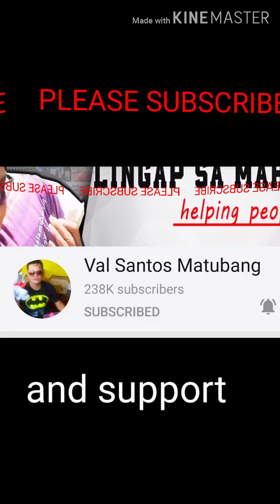Tatay Tomas at Nanay Myrna | Nagsukat ng Damit at Sapatos pra sa kasal nila | Val Santos Matubang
Tatay Tomas at Nanay Myrna busy na cla Namimili ng suotin nla at mgpakulay sa buhok dahil malapit na talaga ang knilang kasal